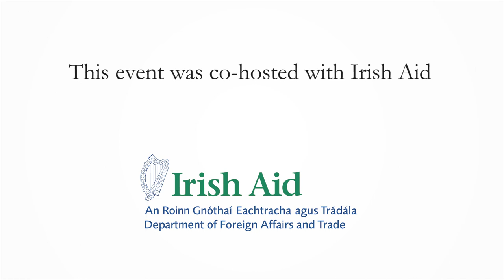Filippo Grandi - Realising the Promise of a New Global Compact on Refugees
In his address, the United Nations High Commissioner for Refugees, Filippo Grandi, outlines the importance of countries working together to resolve the refugee crisis and argue that refugees are a global concern and a shared responsibility. He urges states to get behind the new global compact on refugees and look forward to the first ever Global Refugee Forum, which will take place on 17 and 18 December 2019. The Global Refugee Forum is a unique occasion for States and others to come together and announce bold, new measures they will take to ease pressure on host countries, boost refugee self-reliance, and search for solutions.
Introductory remarks by Ruairi De Burca, Director General of Irish Aid

Q&A Begins at 28:38

About the Speaker:

Filippo Grandi has been engaged in international cooperation for 33 years, primarily with the United Nations and has served in field operations in many of the major refugee and humanitarian crises of the last three decades. In January 2016, Filippo Grandi was appointed the United Nations High Commissioner for Refugees. Prior to this, he served as Commissioner-General of UNRWA, the UN Agency for Palestine refugees, having previously been its Deputy Commissioner-General since 2005. The High Commissioner also served as Deputy Special Representative of the UN Secretary-General in Afghanistan and has worked with NGOs and UNHCR in Africa, Asia, the Middle East and at our Geneva headquarters.